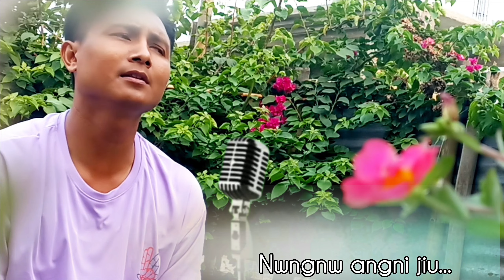MA RAOJWNG instrumental video song ll original singer ft. San Paul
Singer
San Paul Basumatary

Original singer and composer

Instrumental song by San Paul Basumatary